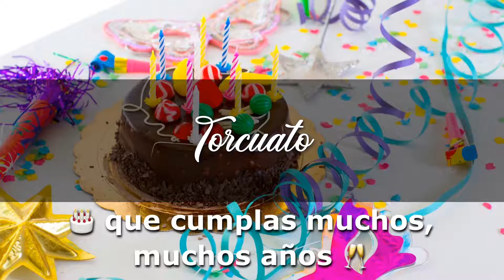TORCUATO Angelclasico CUMPLEAÑOS FELIZ